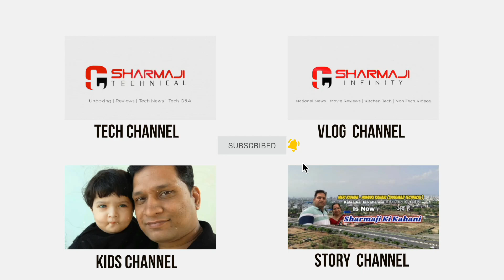भगवान कृष्ण की पूजा विधि व पंचामृत अभिषेक | Kamla Sharma